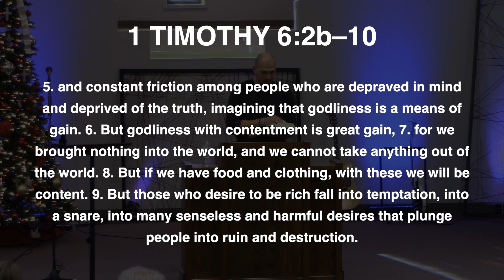(16) Discerning Harmful Teachers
1 Timothy 6:2b–10
Sermon Series: 1 Timothy
[Joshua Fitchett - 12/12/2021]